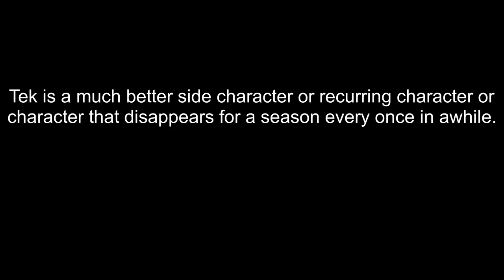Tectone's last stream